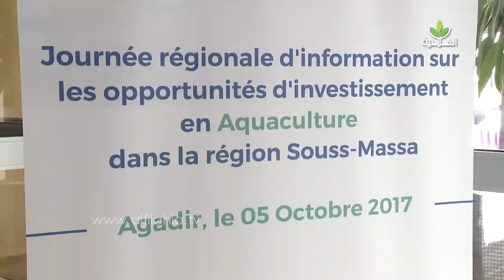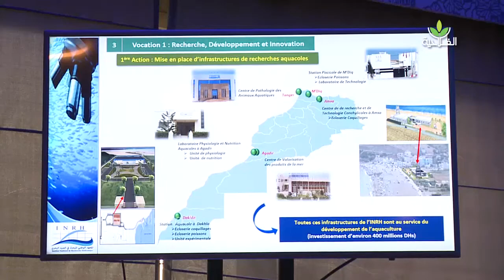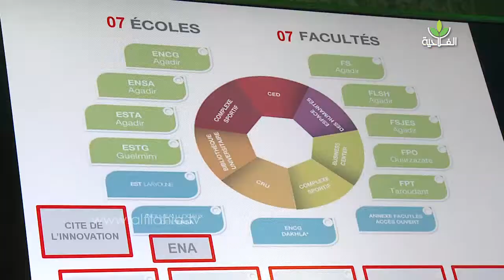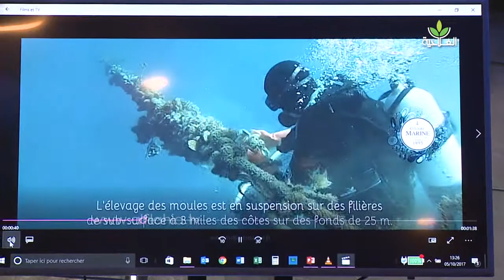فرص الإستثمار في مجال تربية الأحياء البحرية بجهة سوس ماسة محور لقاء جهوي بأكادير